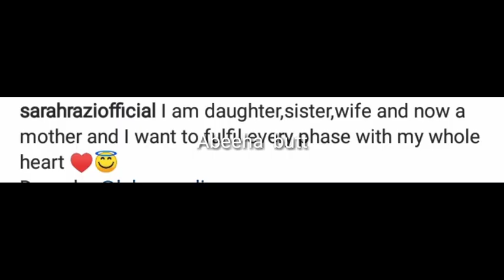Famous Actress Who Recently Became Mommy Shared Her Recent Pictures ||Abeeha Butt